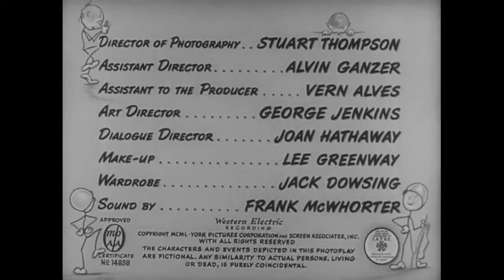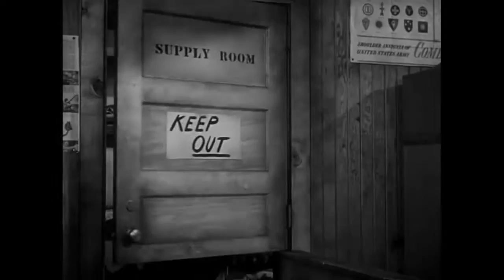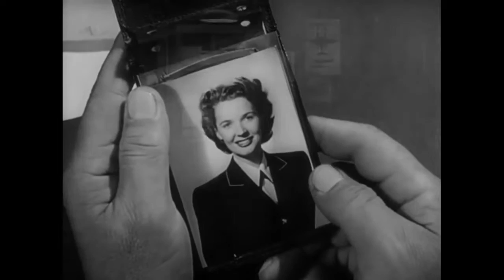At War with the Army - full movie Jerry Lewis and Dean Martin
At War with the Army is a 1950 musical comedy film directed by Hal Walker. Staring Jerry Lewis and Dean Martin.
 A pattern is set herein for all the Martin-Lewis flicks to follow: Martin plays a self-assured romeo, forever bursting into song, while Lewis is a hopeless screw-up unable to perform the simplest task without wreaking havoc

Director: Hal Walker
Producer: Fred Finklehoffe
Screenplay: Fred Finklehoffe based on the play by James B. Allardice
Cinematography: Stuart Thompson
Production Design: George Jenkins
Cast: Dean Martin (Sgt. Puccinelli), Jerry Lewis (Pfc. Corwin), Mike Kellin (Sgt. McVey), Jimmie Dundee (Eddie), Polly Bergen (Helen), Jean Ruth (Milli)

This film's copyright was registered to York Pictures Corp. and Screen Associates, Inc. on January 23, 1951 (LP 679), and was renewed on December 7, 1979 (RE43009).[7] However, the film has since lapsed into the public domain as the copyright holders failed to renew their copyright in the 28th year of publication pursuant to the Copyright Act of 1909.